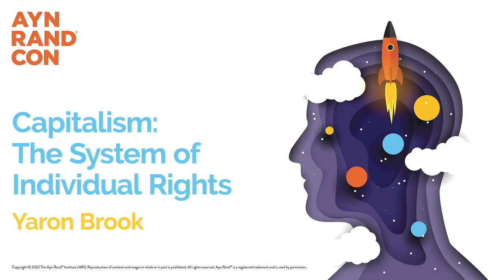Yaron Lectures: Capitalism the System for Individual Rights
Do citizens have a duty to serve the state? Or does government exist to protect the freedom of individuals to pursue their own lives and happiness? What are individual rights and what are they based on? Ayn Rand often described her political views by saying that she’s not a conservative but a “radical for capitalism.” What is capitalism? And how does it differ from both socialism and conservatism?

Recorded at AynRandCon - Europe in London on April 2, 2022.